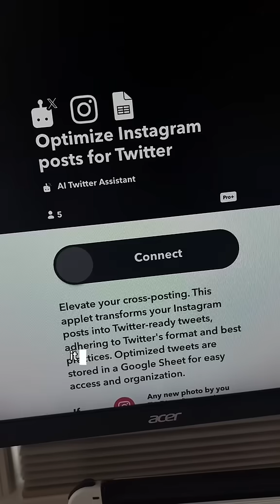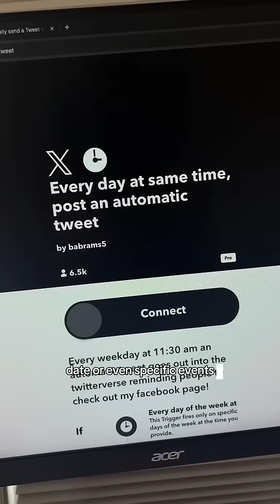3 ways to automate Twitter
From cross-posting content to AI-powered tweet creation and scheduled posts, these automations save time and keep your Twitter account active. ⚡️